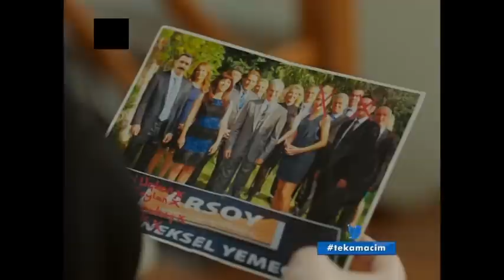Çağdaş Agun İntikam / 16 (Revenge, Episode 16)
Çağdaş Agun'un Igor karakterini canlandırdığı sahneler (Cagdas Agun, Revenge, Episode 16)